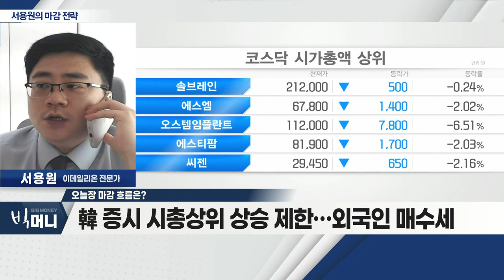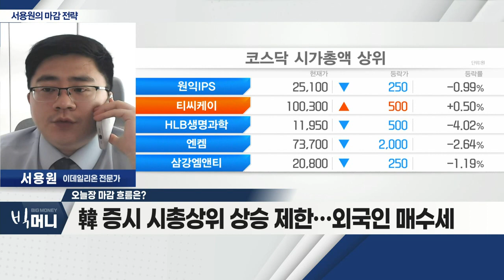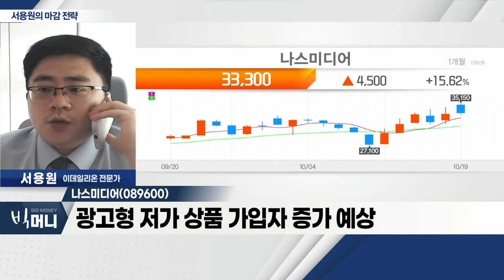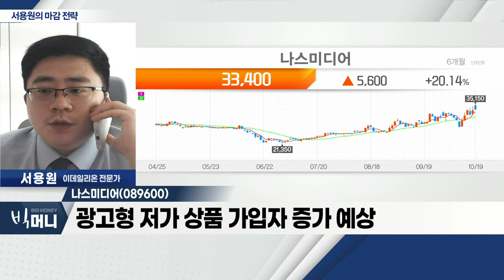나스미디어(089600)... 지난 방송일 시초가 기준 약 19.17% 상승_서용원 마감 전략 (20221019)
- 美 3분기 실적시즌… 2거래일 연속 상승
- 韓 증시 시총 상위 상승 제한… 외국인 매수세
- 코스피 2,300p '도전' 예상… 업종 순환매 전략
- 자율주행ㆍ로봇ㆍ2차전지 관련 섹터 관심

- 지난 방송일 시초가 기준 약 19.17% 상승
- 넷플릭스 3분기 '어닝 서프라이즈'… 수혜
- 광고형 저가 상품 가입자 증가 예상
- 국산 OTT, 광고형 상품 출시 시 수혜 기대